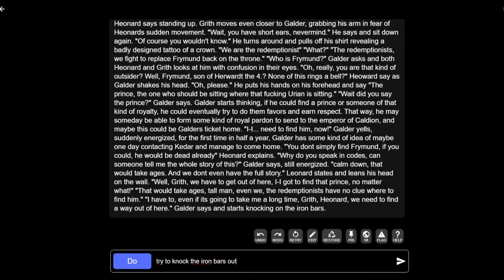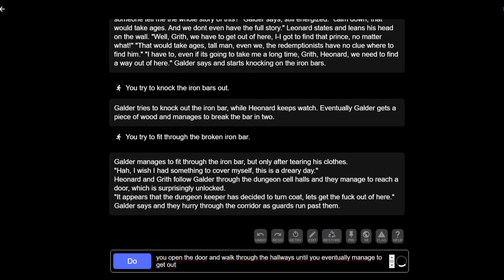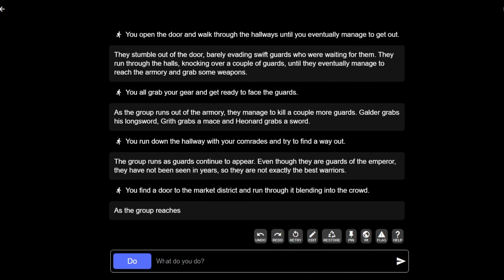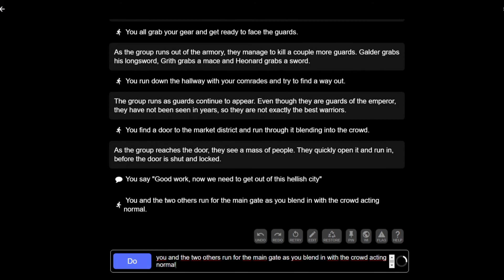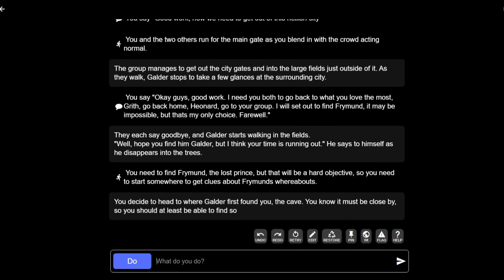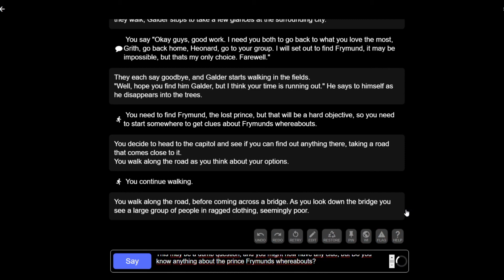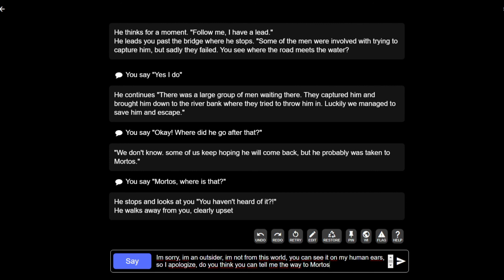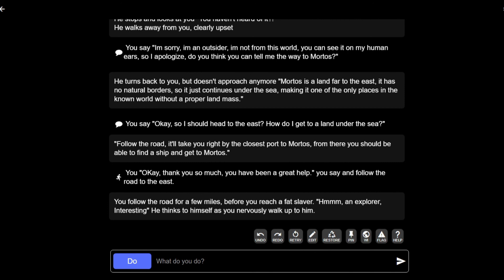An A.I.D Adventure Book 2 Chapter 1: The Outsider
Today i wanna take you with me on a Journey set in the fictional world of Thilliaras in the A.I. Dungeon program. In this game, you can, together with an Artificial Intelligence, write your own story and journey. So hop in, and lets hunt som orc. In the first chapter of Book 2 I am proud and happy to continue Galders journey with you. A new continent, a new plot, new characters, and a new adventure!

Huge shoutout to my brother for helping me shape the world and plot of Thiliaras. Make sure to check out his free-to-read comic